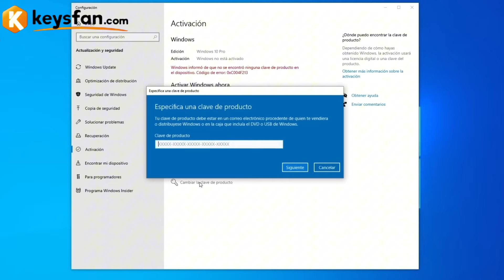LIAN LI EVO RGB - ENSAMBLE PC BLACK PREMIUM - LIAN LI TL LCD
De nuevo otro montaje Premium con material de Lian Li. Muy conocida ya en el canal. Pero eso no quiere decir que cada montaje sea muy diferente y único!

• • PARTES VÍDEO • •
➡️ Intro: 00:00
➡️ Presentación Hardware: 00:18
➡️ Cinemáticas Montaje: 03:16
➡️ Patrocinador: 03:55
➡️ Montaje Placa - CPU - SSD: 04:31
➡️ Montaje RL Asus Rog Ryujiin III 360: 07:46
➡️ Unboxing Lian Li EVO RGB: 13:35
➡️ Montaje Interior Caja: 15:28
➡️ Ventiladores Lian LI TL Extra: 16:23
➡️ Ventiladores Lian LI TL LCD: 17:28
➡️ Cableado Trasero: 20:24
➡️ Montaje Fuente Alimentacion: 23:26
➡️ Tarjeta Grafica 4070 Ti Super : 24:05
➡️ Encendido: 27:06